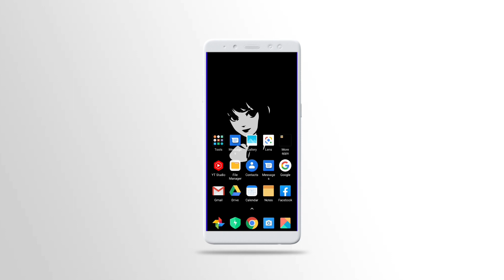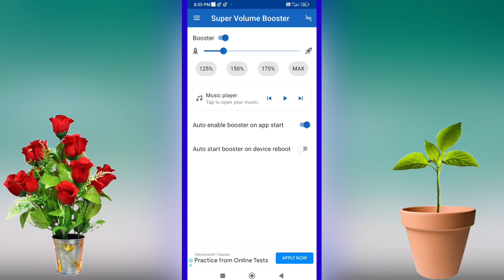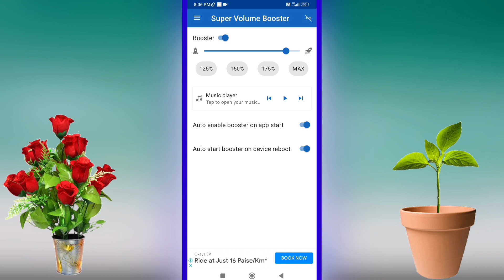Mobile speaker ki awaz kaise badhaye | Increase mobile speaker volume 700% | Best volume booster app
how to increase volume in mobile speaker

App link:~

हेलो दोस्तों
            दोस्तों आपका ij tech में स्वागत है दोस्तों इस वीडियो में बताया हूं कि आप अपने मोबाइल स्पीकर की आवाज कई गुना कैसे बढ़ा सकते हैं?
                                                               धन्यवाद